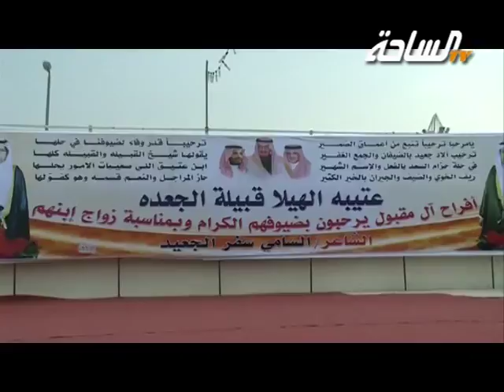حفل قبيلة الجعدة من عتيبة عنهم الشيخ سفر بن حسن وأبنائه بمناسبة زواج أبنهم الشاعر السامي سفر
حفل قبيلة الجعدة من عتيبة عنهم الشيخ سفر بن حسن وأبنائه بمناسبة زواج أبنهم الشاعر السامي سفر حسن الجعيد